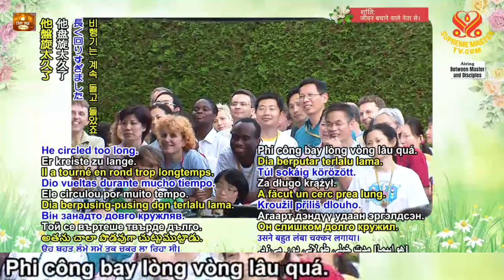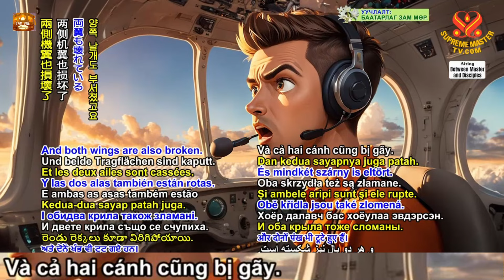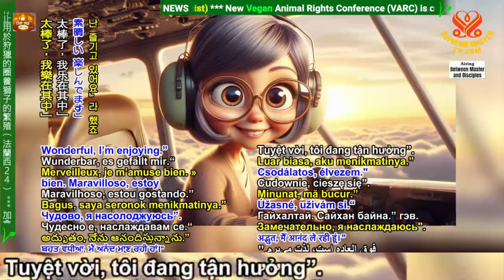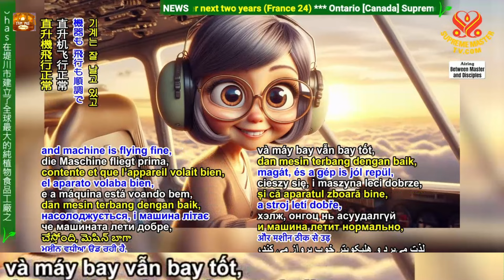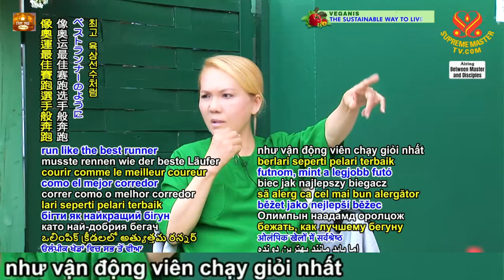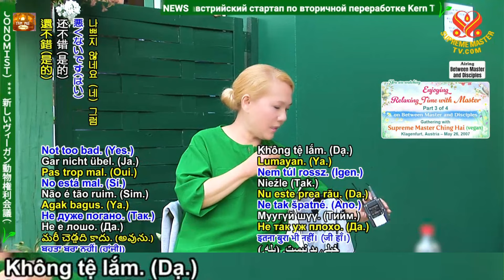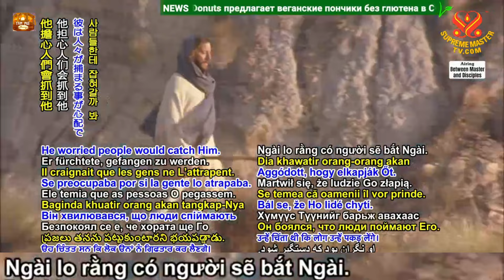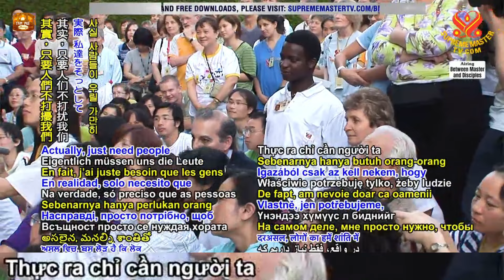3, Vui Hưởng Thời Gian Thư Giãn Cùng Sư Phụ